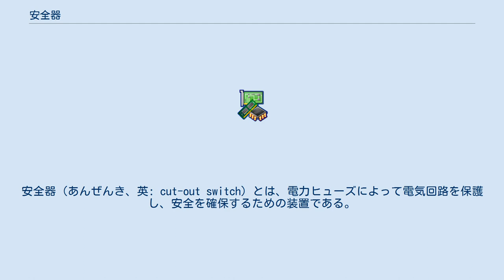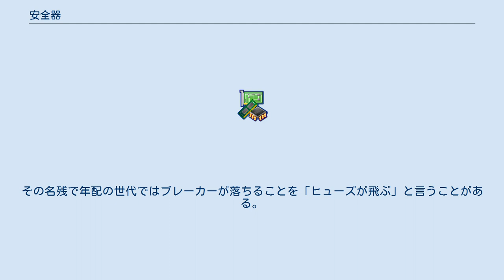安全器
安全器（あんぜんき、英: cut-out switch）とは、電力ヒューズによって電気回路を保護し、安全を確保するための装置である。
主に昭和時代にブレーカーの代わりとして家庭の電気回路保護器具の主力として使われた。
現在のアンペアブレーカーや安全ブレーカーにあたるものである。
 主に家庭での電気回路保護に使われる装置である。
一般家庭は配電盤からいくつかの回路に分かれているが、それらの分かれている回路に設置されており、（分岐開閉器として、時には主開閉器として）その分岐回路保護に使われる。
仕組みとしては、陶製の容器に入った螺子でセットされているヒューズが、流れている電流の限界を超えると自動的に焼ききれて電気を遮断する仕組み。
なお、安全器のカバーがスイッチとなっていて、開けた瞬間に回路は切れるので、カバーを取って交換するために切れたヒューズに触れただけでは感電しない（種類によっては違う仕組みのもあるため、よく確認を取ること）。
家庭用では主に15アンペア、100ボルト～250ボルトの物が使われている。
規定以上のものを使用すると回路に多くの電流が流れ、回路が発熱し危険であるためあらかじめ安全器に記入されたアンペア、ボルトのものを使用しなければならない。
ブレーカーでは、アンペアブレーカーのように契約アンペア値を決めることができるので契約での制限と同時に安全性を確保している。
 しかし現在では、安全器はほとんどの家庭で、ヒューズ交換の手間が省けるブレーカーなどに取って代わられたためほとんど目にすることができなくなってしまった。
まだ現役で使用している家庭もあるため、安全器用ヒューズそのものの生産は続けられ電気屋などで入手することができる。
銅の太い針金の両端にねじ止めのためのブレードがついた形。
 ヒューズの交換にはある種の慣れが必要である。
電気が流れている部位がむき出しのため、慣れていないものが交換をすると感電することがよくある。
ヒューズを取り付ける位置は、安全器のカバーにあるヒューズ取り付け用の螺子をはずしておこなう。
柱や壁に取り付けられた側にも取り付けられそうな形をしているが、きわめて危険である。
その上、上部の部位は電気が流れているため注意。
 また交換の際に切れたヒューズの形状を確認し、ショートによる溶断か、過電流による溶断かを確認する（ショートでの溶断である場合は、真っ黒くコゲている。リンクを参照のこと。）。
コゲているなど何かしらの異常が認められた場合は自分で復旧させず専門業者による確認を行う。
そのために専門的知識を持った者がヒューズの交換をすることが好ましい。
また、湿気があり、安全器に雫が付いている場合は十分注意しなければならない。
 ヒューズに不適切な材質のものを使うと、発火し火災になることがあるので十分注意する。
とりわけよく見られたものとしては、予備のヒューズがない、ヒューズを買うお金が勿体無いなどの理由で応急措置的に針金で回路をつなげて復旧させるということがたびたび見られた。
この場合、さまざまな要因で安全器などから発火し、火災の元になるので絶対にしてはならない。
 ヒューズが切れることを、俗に「飛ぶ」「切れる」と言う。
その名残で年配の世代ではブレーカーが落ちることを「ヒューズが飛ぶ」と言うことがある。